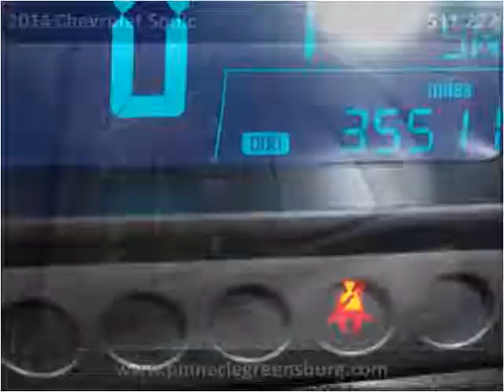2014 Chevrolet Sonic Used Cars Greensburg PA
This 2014 Chevrolet Sonic is available from Pinnacle Auto Sales of Greensburg.